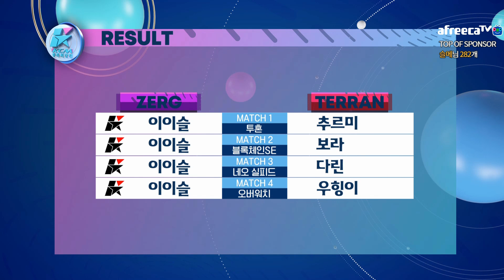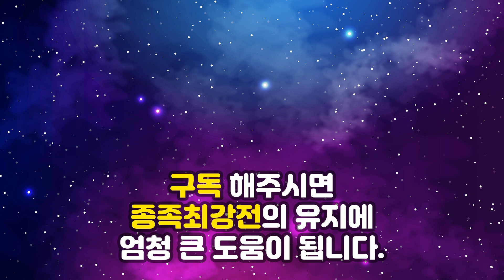KCM레이디스 종족최강전 시즌2 9주차 준결승 4경기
투혼
블록체인SE
네오 실피드

저그 : 또봉순 / 남덕선 / 이이슬 / 세나 감독 : 이예훈
테란 : 추르미 / 우힝이 / 다린 / 보라 감독 : 임진묵

4경기 : 이이슬 vs 우힝이 오버워치